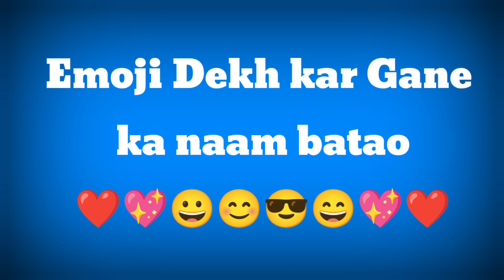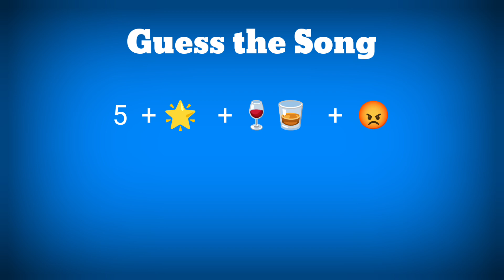गाने का नाम बताओ | Guees the song by emoji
Guess The Hindi Song By Emoji Challenge🎵 | FT  @triggeredinsaan   @liveinsaan   @ashishchanchlanivines

Credit of Images used in video :

Description :
🎵 Think you know your Bollywood tunes? Put your music knowledge to the test in our latest emoji quiz challenge! We've translated popular Hindi songs into emojis - can you guess the tune? 🔍🎶

👉 How to Play:

Watch the video and decode the emojis to guess the Bollywood song.
Comment your answers below and see if you're a true Bollywood buff!
🏆 Challenge your friends and family to see who can guess the most songs! 🌟

[Include your social media links and any relevant information about your channel in this section]

science facts
science facts